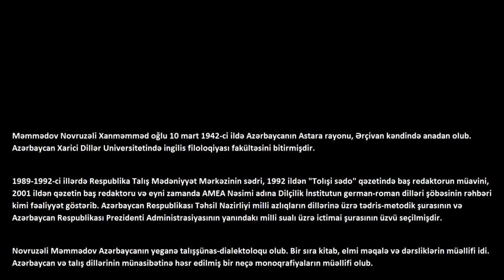Talış Ziyalısı Şəhid Novruzəli Məmmədov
Görkəmli Talış Ziyalısı Novruzəli Məmmədov

Məmmədov Novruzəli Xanməmməd oğlu10 mart 1942-ci ildə
Azərbaycanın Astara rayonu, Ərçivan kəndində anadan olub.
Azərbaycan Xarici Dillər Universitetində ingilis filoloqiyası fakültəsini bitirmişdir

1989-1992-ci illərdə Respublika Talış Mədəniyyət Mərkəzinin sədri
1992 ildən "Tolışi sədo" qəzetində baş redaktorun müavini,
2001 ildən qəzetin baş redaktoru və eyni zamanda
AMEA Nəsimi adına Dilçilik İnstitutun german-roman
dilləri şöbəsinin rəhbəri kimi fəaliyyət göstərib.
Azərbaycan Respublikası Təhsil Nazirliyi milli azlıqların
dillərinə üzrə tədris-metodik şurasının
və Azərbaycan Respublikası Prezidenti Administrasiyasının
yanındakı milli sualı üzrə ictimai şurasının üzvü seçilmişdir.

Novruzəli Məmmədov Azərbaycanın yeganə
talışşünas-dialektoloqu olub. Bir sıra kitab, elmi məqalə
və dərsliklərin müəllifi idi. Azərbaycan və talış dillərinin münasibətinə
həsr edilmiş bir neçə monoqrafiyaların müəllifi olub.

24 iyun 2008-ci il tarixdə Ağır Cinayətlərə Dair İşlər Üzrə
Məhkəmə istintaq orqanının ona təqdim etdiyi
ittiham aktının birbaşa köçürməsi olan hökmü ilə
Novruzəli Məmmədovu boş zalda Azərbaycan Respublikası
CM-nin 274-cü maddəsilə (dövlətə xəyanət) təqsirli bilinib
əmlakı müsadirə olunmaqla 10 il müddətinə cəzasını ciddi rejimli
cəza çəkmə müəssisəsində çəkməklə azadlıqdan məhrum etmə
cəzasına məhkum etdi.

17 avqust 2009-cu il tarixində Bakı həbsxanasında
müəmmalı şəkildə dünyasını dəyişmişdir.